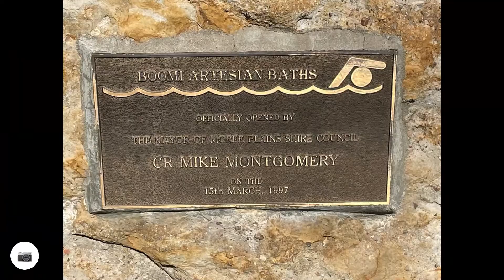Yetman to Collarenabri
During this trip we used the Relive app to give us a birds eye view of the terrain we were traveling through.